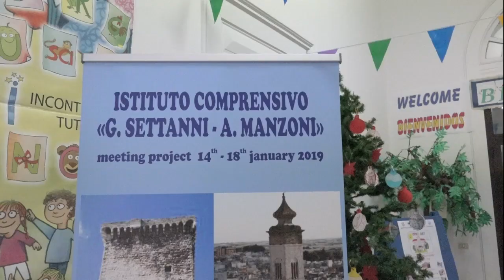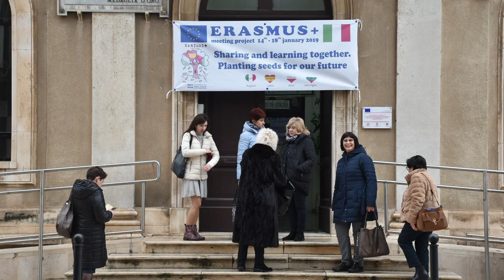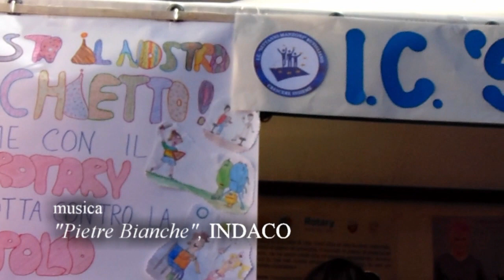Erasmus+ alla Settanni-Manzoni di Rutigliano